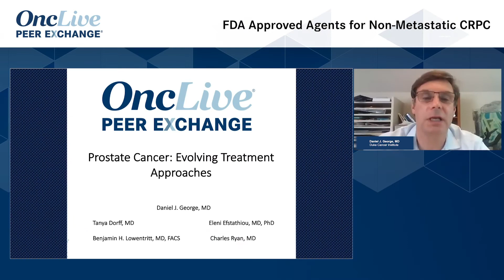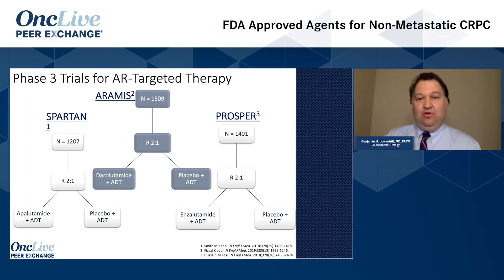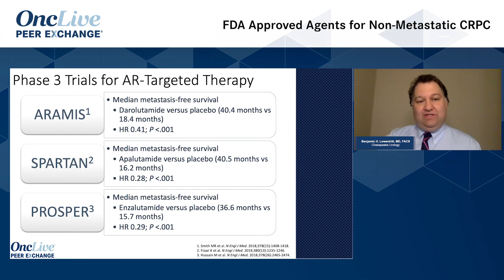FDA Approved Agents for Non-Metastatic CRPC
Benjamin H. Lowentritt, MD, FACS, reviews the PROSPER, ARAMIS, and SPARTAN trials for enzalutamide, darolutamide, and apalutamide, respectively, for non-metastatic castration-resistant prostate cancer